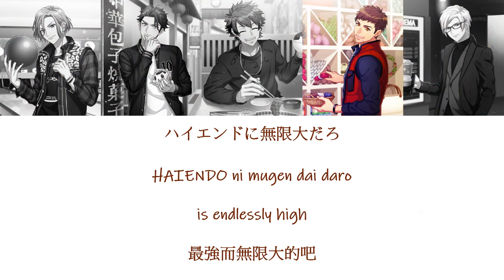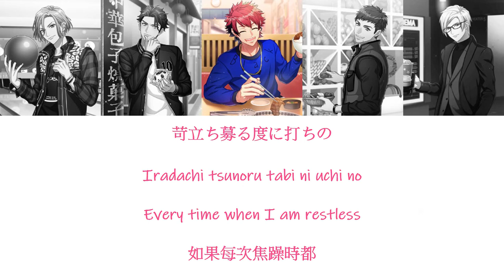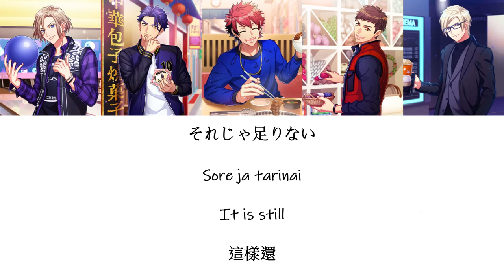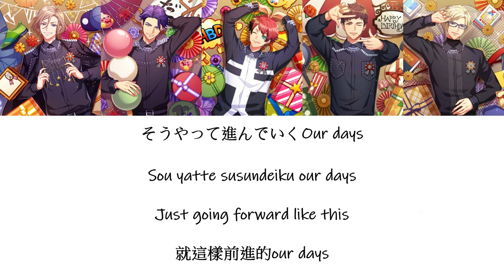[A3!]ZERO LIMIT {KAN/ROM/EN/中}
Title song: ZERO LIMIT
Artist:

Banri Settsu ( CV: Chiharu Sawashiro )
Juza Hyodo ( CV: Shunsuke Takeuchi )
Taichi Nanao ( CV: Kento Hama )
Omi Fushimi ( CV: Kentaro Kumagai )
Sakyo Furuichi ( CV: Yuichi Jose )